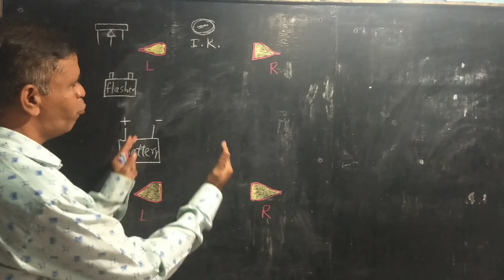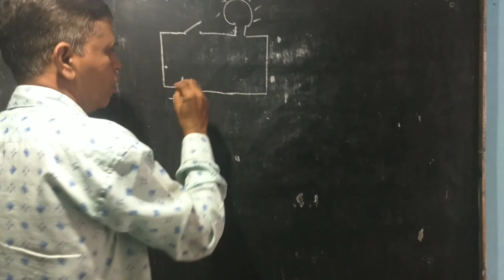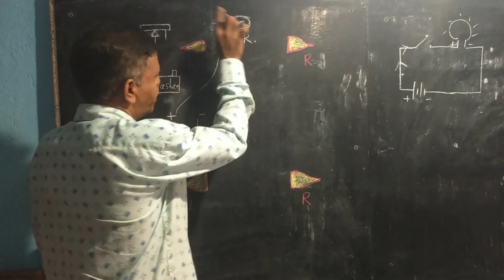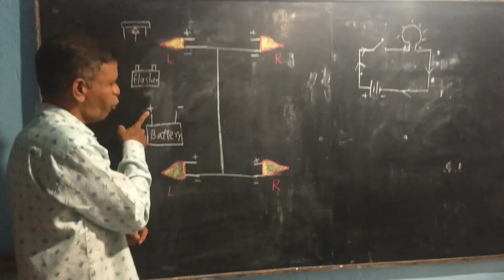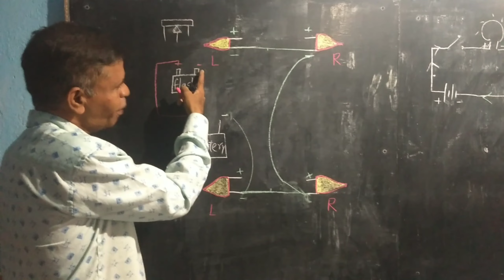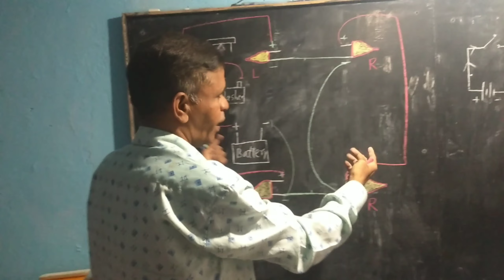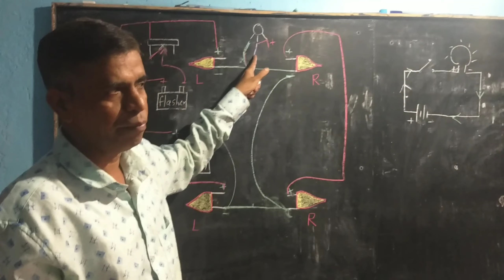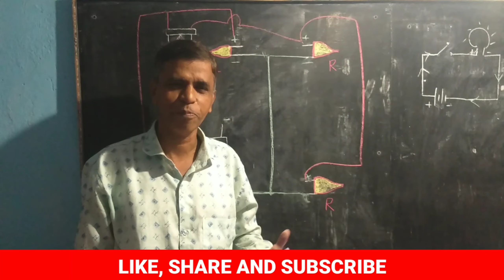indicator wiring kaise karen!indicator ka wiring kaise karen!indicator na jale to kaise sahi karen!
indicator
bike indicator
indicator ek sath kaise jlaye
charo indicator ek sath kaise chlaye splendor plus
bike indicator wiring kaise karen
indicator ka wiring kaise karen
indicator na jale to kaise sahi karen
led indicator kaise flash karen
charon indicator ek sath chalu kaise karen
bike indicator modified kaise kare
bike k indicator direct kaise kare
brake par indicator kaise kare
bike ka side indicator ko kaise repair kare
side indicator ko repair kaise kare